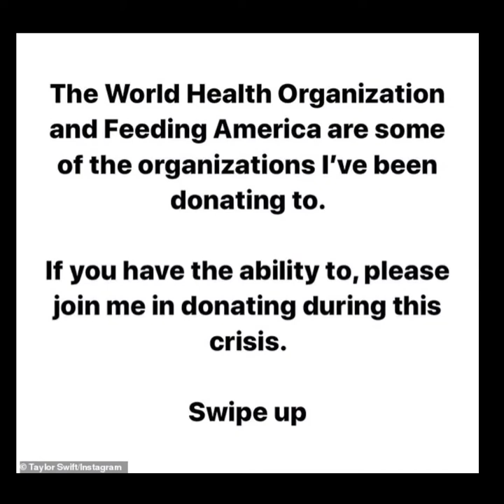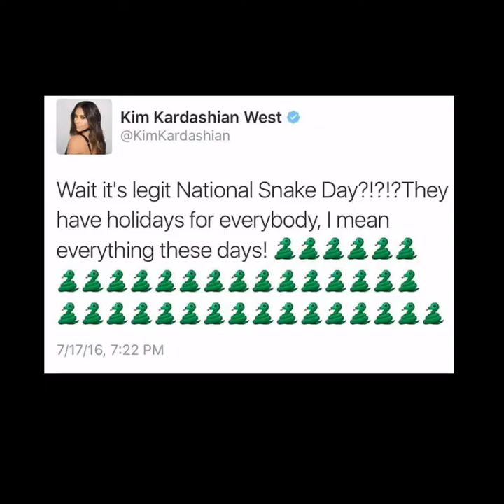Taylor Swift claims Kim and Kanye West put her through 'hell'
Taylor Swift claims Kim Kardashian and Kanye West put her through 'hell'